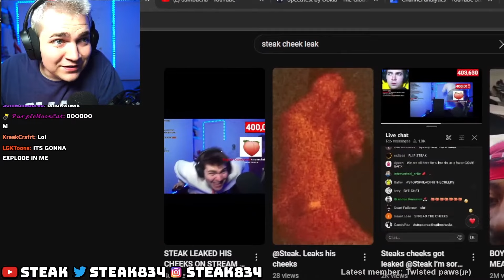steak leaks his cheeks.. 💀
kreekcraft is gonna kiII me